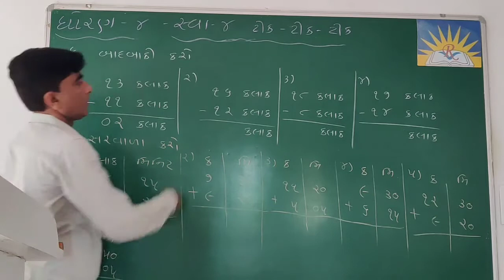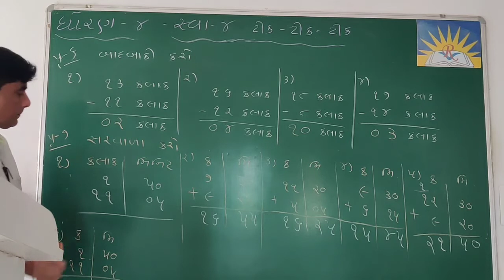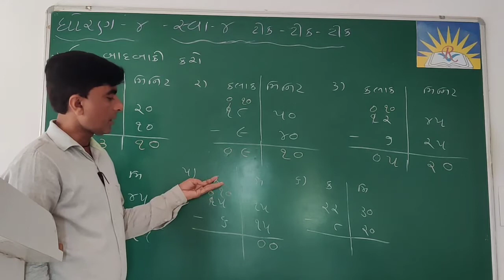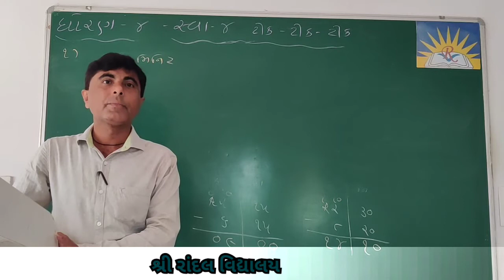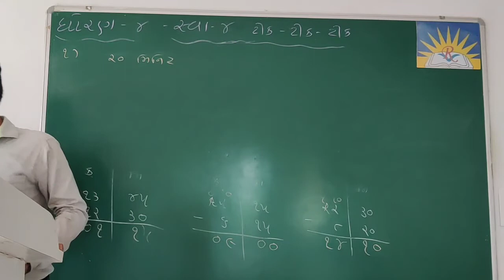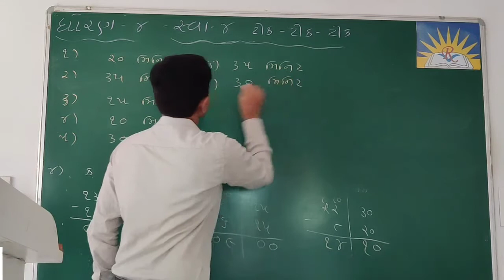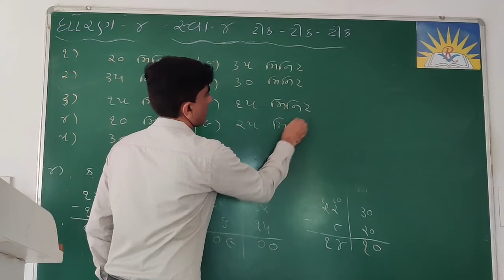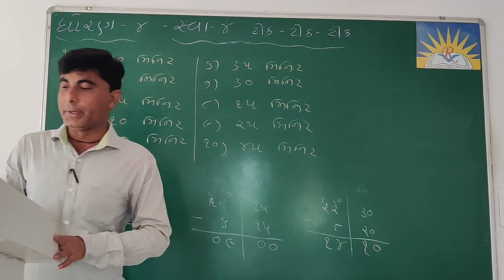STD- 4 Sub-Maths Ch.4 Part-4